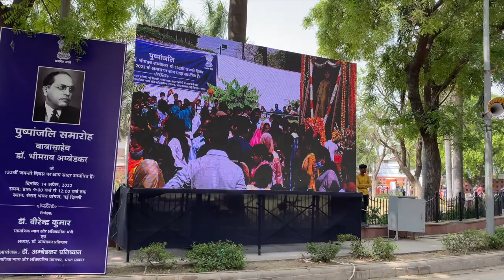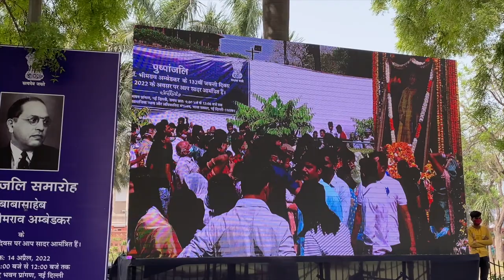हमने ऐसे मनाई Ambedkar Jayanti || Azra & Sumit Vlog || Sansad Marg